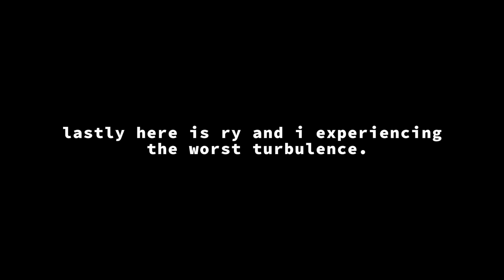JOHN SUMMIT VLOG 5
Come with us to spend a night in Long Beach and see John Summit+openers at BMO.